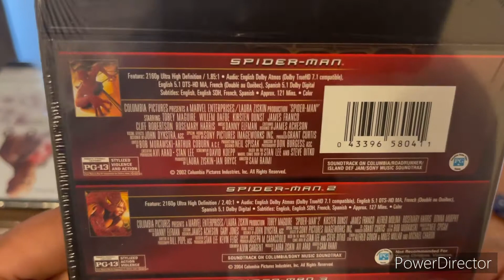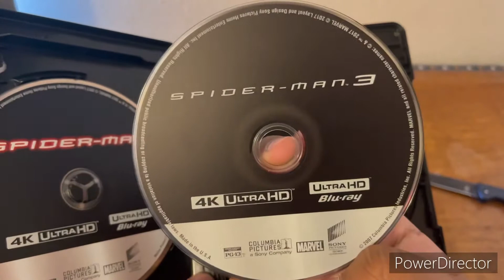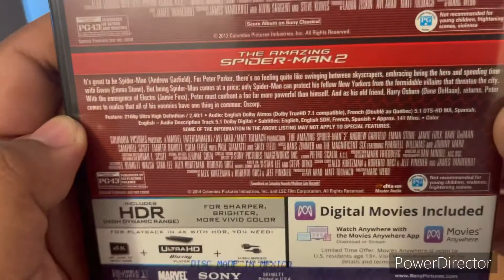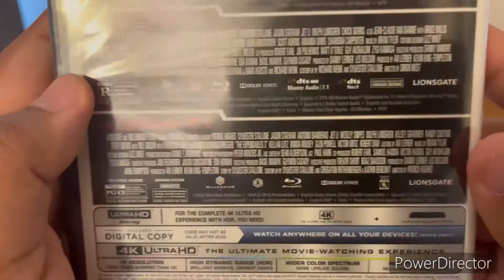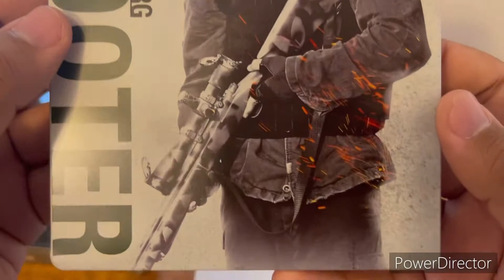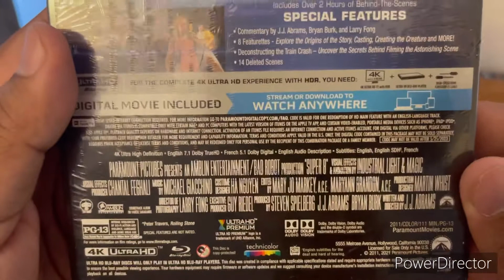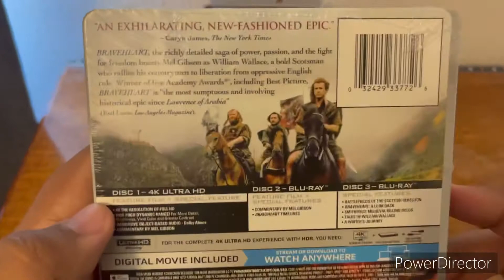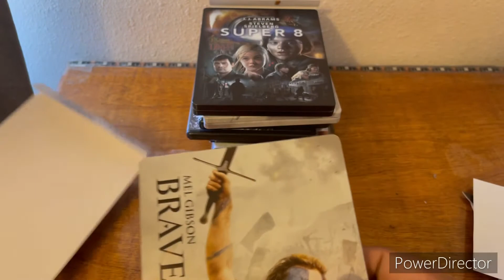BLU-RAY HAUL FROM WALMART